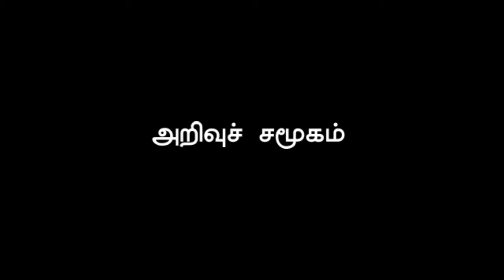சி.எஸ்.குமார் கண்டனம் | ஷாபியா ஷைபி படுகொலை